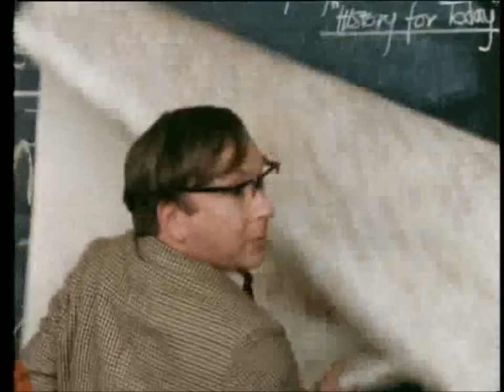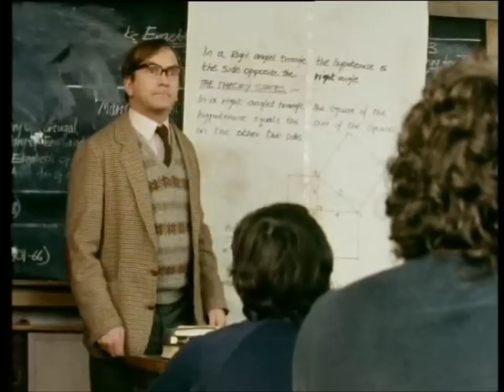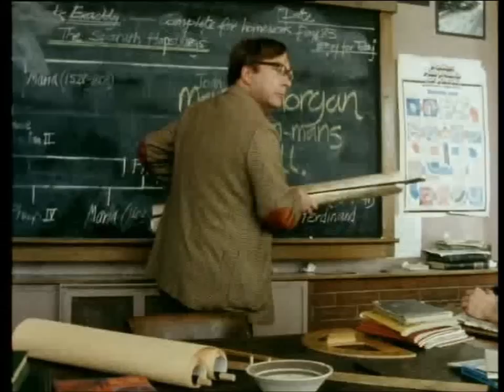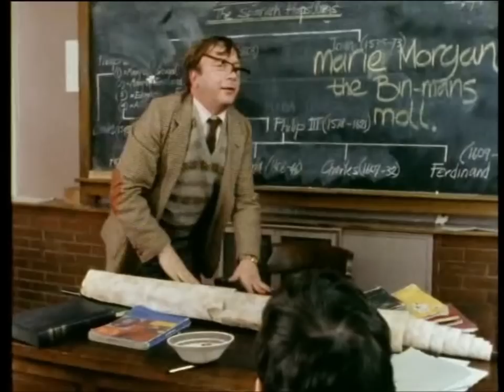Scully Episode 3 part 2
Scully was an 80's Liverpool Comedy, based on the life of a young lad, played by Andrew Schofield. His idol is Kenny Daglish and to play football with Liverpool Football Club. Written by Alan Bleasdale.